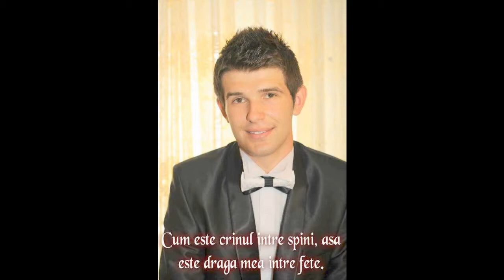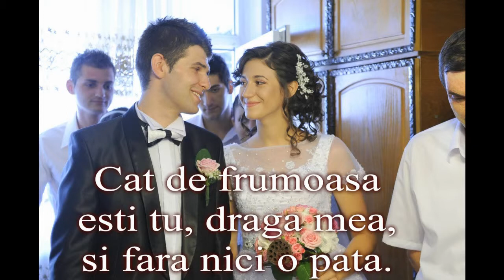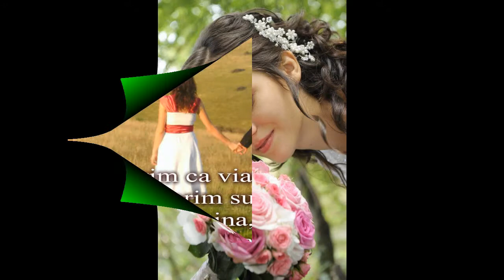=RAHELA SY MARIUS=SOSITA CLIPA DESPARTIRI=